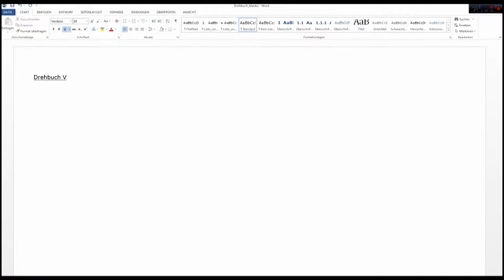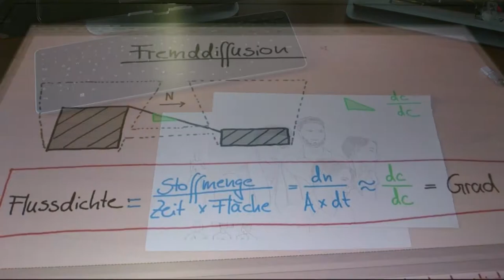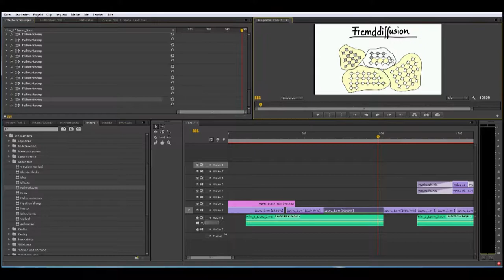Diffusion - Making of (english)